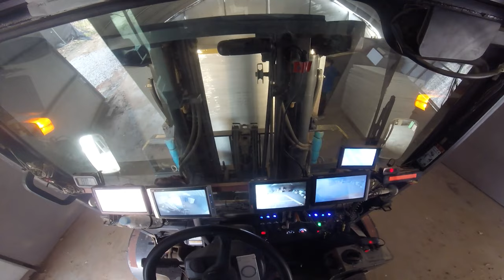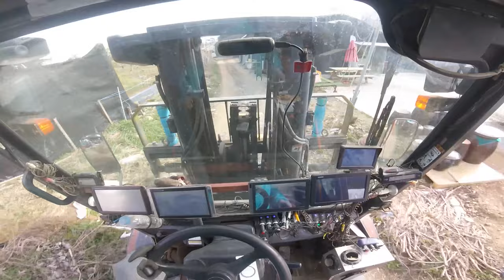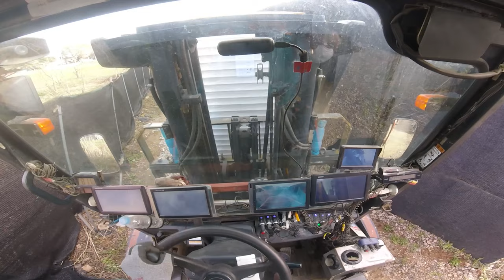지게차가 부피 큰 물건을 들고 앞으로 갈때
지게차 Forklift Driver's Life at Korea